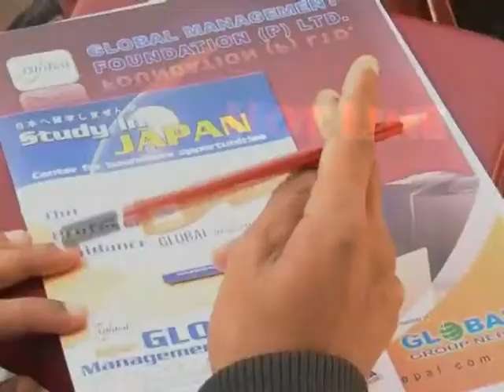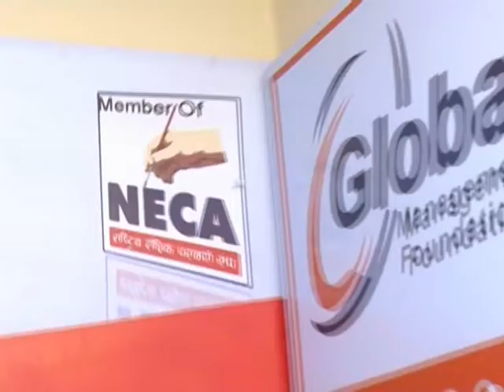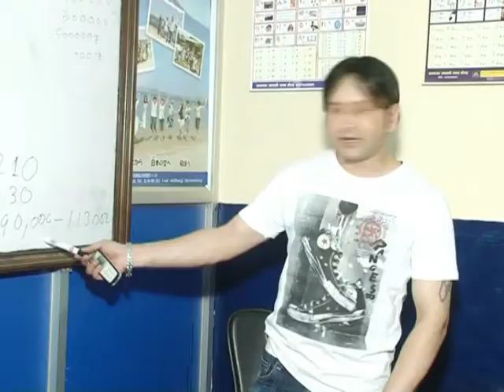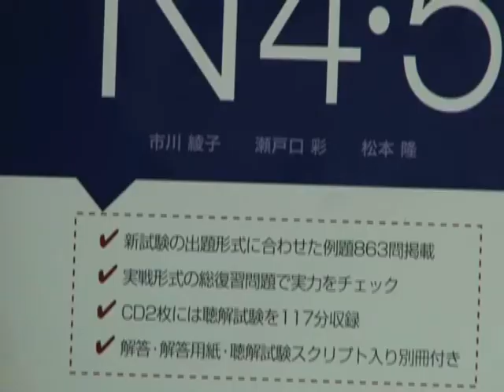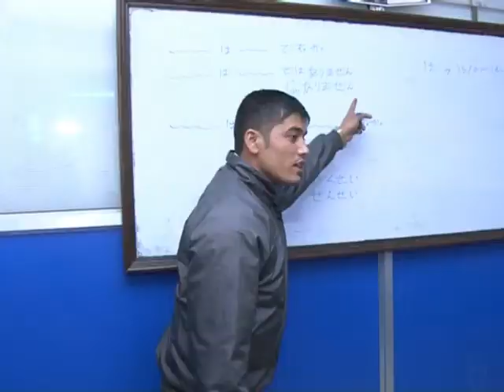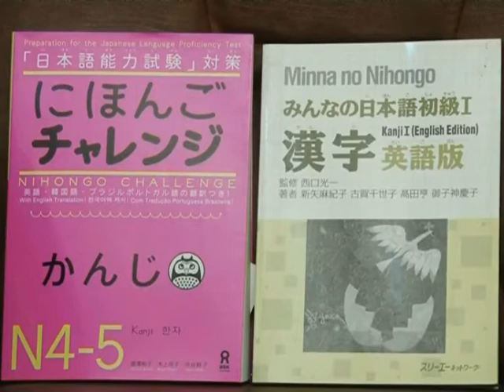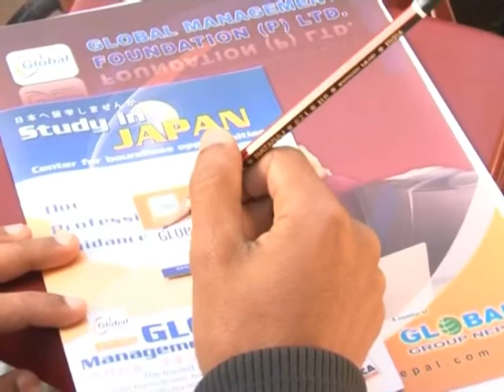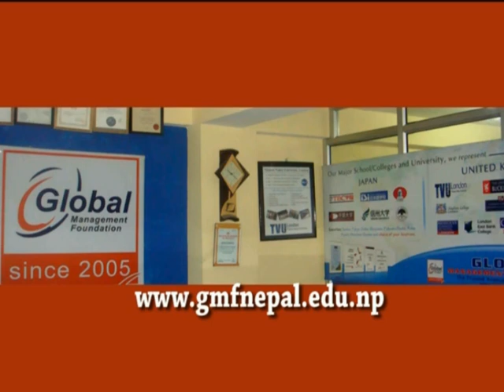gobal management foundation 100%